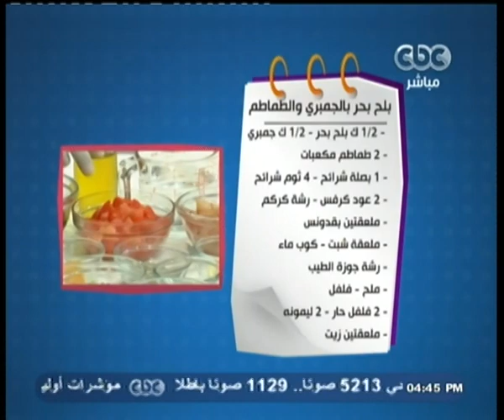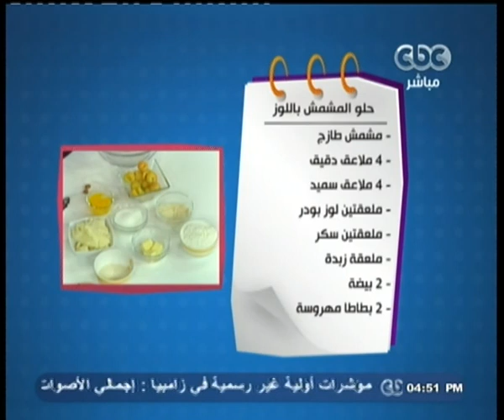الستات_مايعرفوش_يطبخوا | بلح بحر بالجمبرى والطماطم - المشمش باللوز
CBC - الستات_مايعرفوش_يطبخوا - 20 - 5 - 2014#
ضيف الفقرة
الشيف | محمود

الاكله الاولى  بلح بحر بالجمبرى  والطماطم

المقادير

نصف كيلو بلح بحر
نصف كيلو جمبرى
2 طماطم مكعبات
1 بصله شرائح
4 ثوم شرائح
2 عود كرفس
رشة كركم
ملعقتين بقدونس
ملعقه شبت
رشة جوزة الطيب
كوب ماء
ملح  فلفل
2 فلفل حار
2 ليمونه
ملعقتين زيت

الطريقه

نضع الزيت على النار مع البصل والثوم والكرفس ونقلب مع ملح وفلفل وكركم ونضع قطع الليمون ونشوحهم جيدا  ونقلب ثم نضع الطماطم مع الجمبرى ونقلب ثم نضع الماء مع رشة جوزة الطيب ونقلب ثم نضع بلح البحر ونتركها تغلى قليلا ثم نضعها فى الفرن 10 دقائق ثم توضع فى طبق التقديم وتقدم بجانب ارز او قطع الخبز وبالهنا والشفا

الاكله الثانيه  حلو المشمش باللوز

المقادير

مشمش طازج
4 ملاعق دقيق
4 ملااعق  سميد
ملعقتين لوز بودر
ملعقتين سكر
ملعقه زبده
2 بيضه
2 بطاطا مهروسه

الطريقه

نفتح كل حبة مشمش وننزع منها النواه ونضع مكانها ملعقه سكر ثم نضع فى بوله الدقيق مع البطاطا المهروسه والسميد والسكر واللوز والبيض ونقلب حتى تكون عجينه متاسكه ثم ناخذ كوره من العجينه ونغلف بها حبة المشمش ثم نضعها فى ماء مغلى لمدة 5 دقائق ثم نرفعا من الماء ونضعها فى اي نوع مكسرات واما ان نضعها فى الفرن او نضعها فى طاسه بها زبده المهم ان تاخذ لون ذهبى خفيف وممكن ان تقدم بجانب ايس كريم وبالهنا والشفا